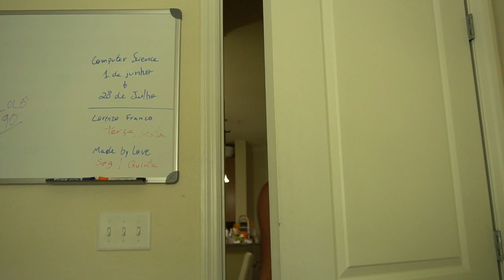ENCONTREi UMA GRiNGA NA PRAiA ??! ‹ Lorenzo Franco ›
Muitas pessoas estavam me perguntando se a minha amiga é gringa ou não. Então decidi responder nesse video de forma bem rapida! Mas além disso, rolou um vlog irado como sempre!